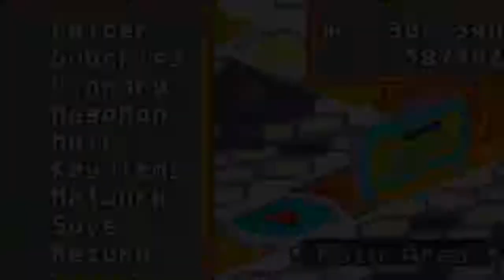Lets play Megaman Battle Network 2 - part 42 (German)